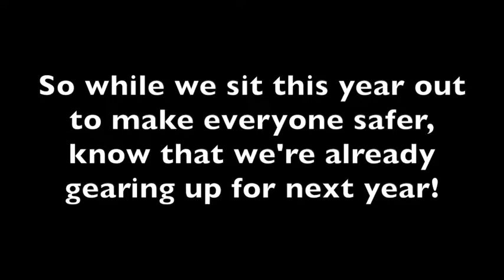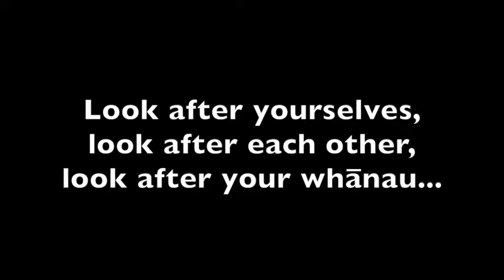OM DWC Polyfest 2022 What could have been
A flavour of things to come, come celebrate with us at Polyfest 2023